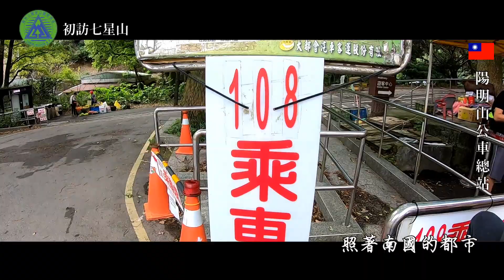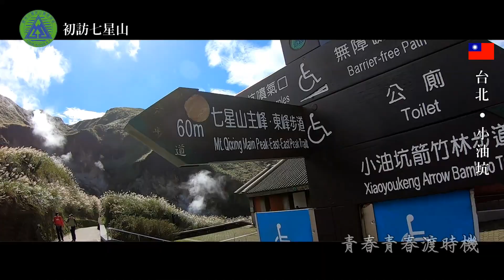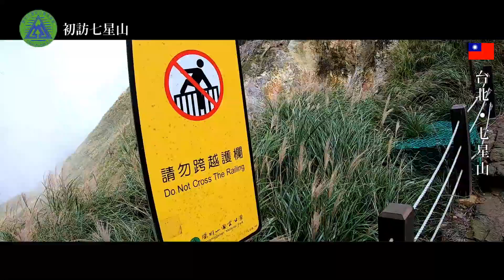【初登七星山】哇咧．一號攝影師陣亡了!! | 小塔登頂台北第一高峰 | 小油坑半日遊 | 陽明山國家公園。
沒有聽說過，
有人登七星山失敗的吧!!!

2020/11/07(六)，
揪了小塔和小塔弟(琇全)爬七星山，
先作了功課，
發現網路上所有的網美和油土伯都說，
這是一條幼幼班級的登山步道，
但是沒想到，
我竟然就在這裡踢到鐵板了。

七星山位於台北近郊的陽明山風景區內，
早上九點我們先來到劍潭捷運站，
出來到一號出口外，
就可以看到大排長龍的紅5及260(區)的站牌，
搭乘公車前往陽明山公車總站，
然後再換搭108遊園公車，
前往小油坑的登山口。

約10:50開始進入登山步道，
一路都是無限地獄階梯陡上，
加上日正當中，
然後活跳眺的攝影師就在11:20處陣亡了。
而小塔和小塔弟(琇全)則繼續前進，
最後在12:12 分攻頂成功。
(賀)

因為我意外攻頂失敗，
本來沒有打算要剪這部片子。
不過失敗其實也是生活的一部份，
而紀錄單純就是紀錄!!!
其實半路當下感覺身體狀況不好，
也嘗試重整旗鼓再上失敗，
我也就毅然決然的選擇了放棄。
畢竟，
山一直都在那裡，
其實也不必太過執著於一時!!!

其實我挺喜歡伍佰的『斷腸詩』這首歌，
只是沒想到，
會被用在這裡.
哈哈哈!!!

拍攝道具↓↓
腳架:我的右手
鏡頭:RX100 M6+GoPro7
軟體:威力導演16